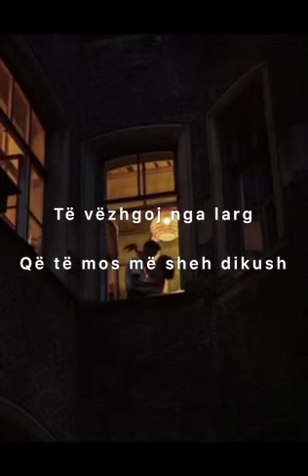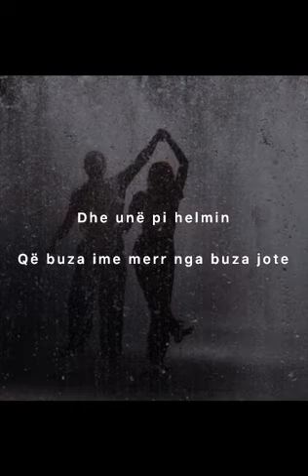"Aşığım Hala" - Havva Alimi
"Jam ende e dashuruar"

Poezia e Havvës në gjuhën turke , "Aşığım Hala" e që përkthimin e ka bërë me titra në gjuhën shqipe "Jam ende e dashuruar" është poezi nga më të bukurat që i ka shkruar deri tani. Nëse pyeteni pse? Përgjigjja ime është se femra apo mashkulli  kur e fillojnë dashurinë duhet të mbeten deri në fund bashkë. Ta përcjellim videon që Havva Alimi na e ka përgatitur!